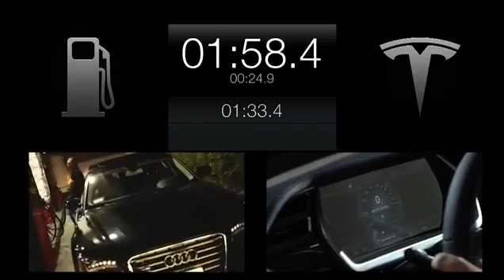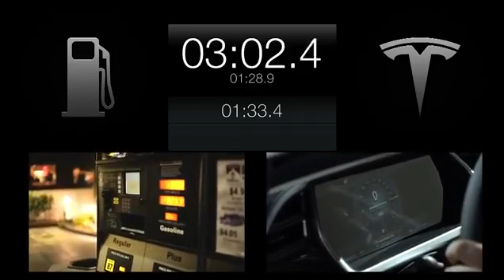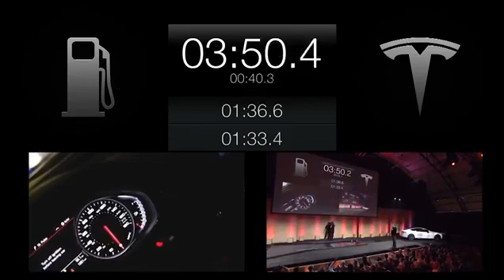Tesla Battery Swap under 1 minute 34 and seconds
Fastest battery swap in the EV market